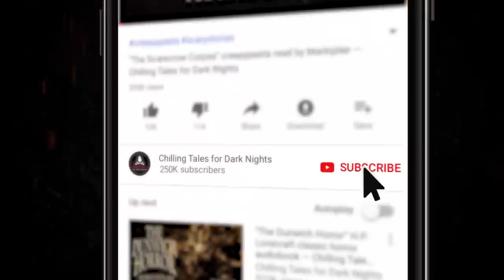"The Trunk" Creepypasta 💀 Scary Stories of the Supernatural & Paranormal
New 2019 Creepypasta Scary Story ▶ When a man moves to a new home in a rural area to escape the hustle and bustle of big city life, he thinks he's found paradise. That is, until he discovers a dybbuk box in his new residence, and makes the mistake of opening it.

🎧 Listen to the SCARY STORIES TOLD IN THE DARK podcast episode - Season 4, Episode 20 - which this tale was originally featured in

📻 Check out OTIS JIRY's free horror storytelling podcast, with new episodes released every week

CREDITS
"The Trunk" by J.M. Cennamo